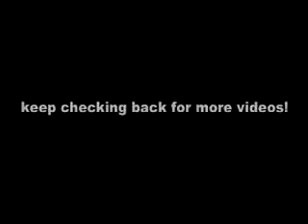Erick Bellitto at centerstage 2